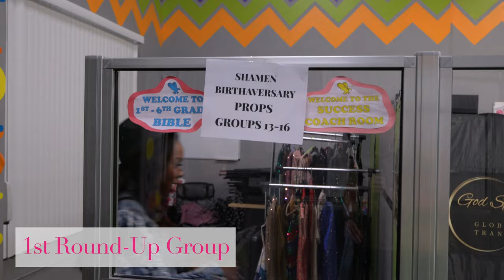4K Min Rachel Prep Video